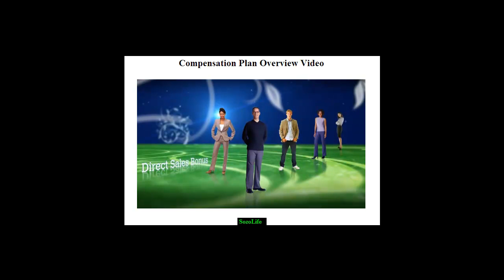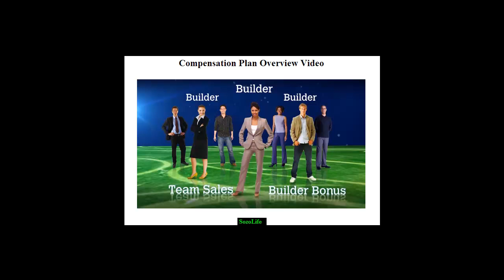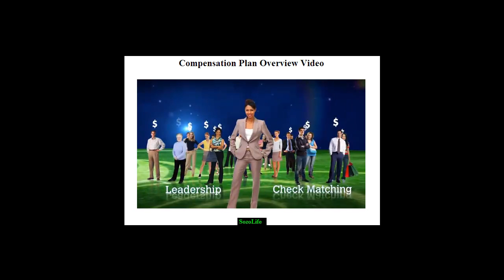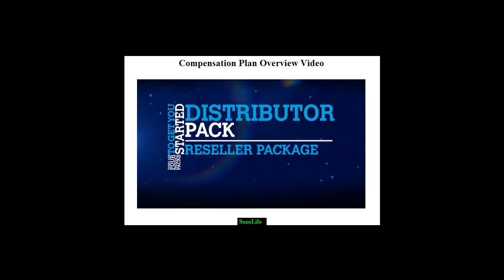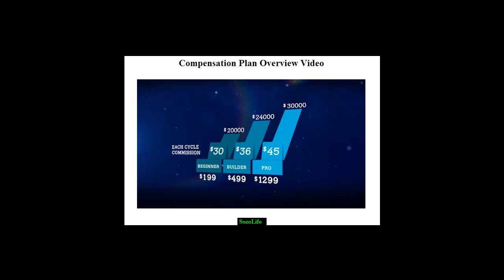Sozo Life Canada Compensation Plan Video - Double Bonus Plan | Call Patrick 1-443-807-8383